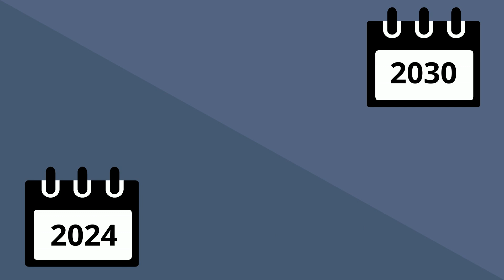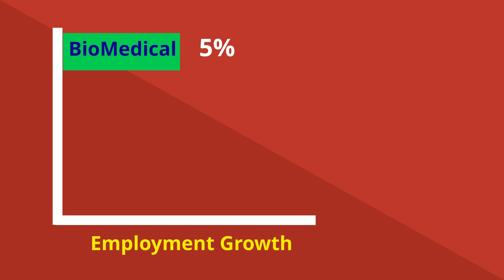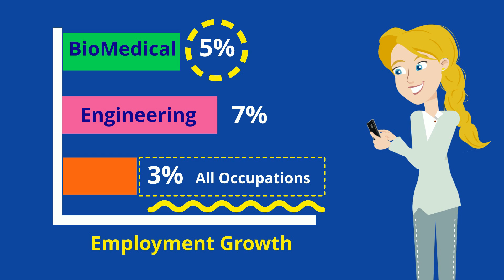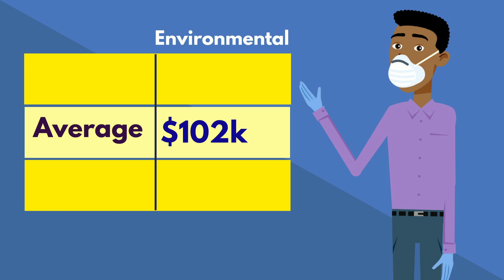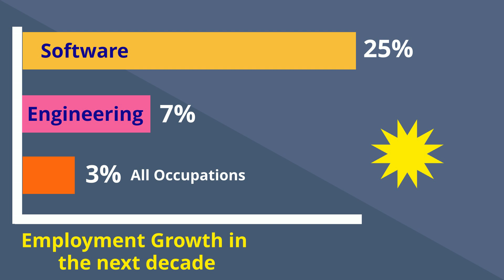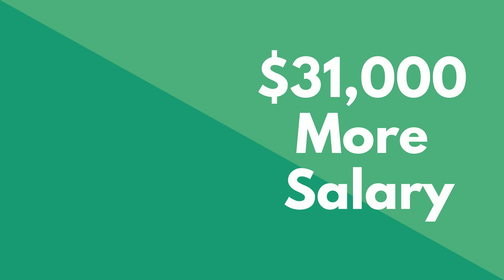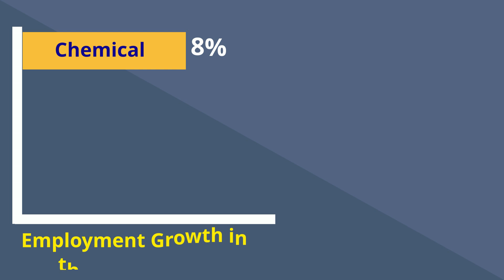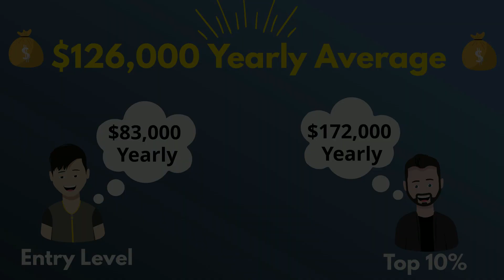ENGINEERING JOB OUTLOOK & SALARIES 2024 | Every Field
How much do engineers really make? It depends! This video covers salaries and job outlook for engineering fields for the next decade! We have mechanical engineering salaries, electrical engineering salaries, robotics and mechatronics salaries, biomedical engineering salaries, aerospace engineering salaries, computer engineering salaries... and more!

👀 Checkout the REAL breakdown of my Electrical Engineering Salary... and where that money goes!

❗ Want to choose which videos we make❓
Chat with the engineers behind the scenes and your fellow insiders?
...AND watch every single video early?
(Every dollar goes right back into making more content!) 🎥

TIME STAMPS:
0:00 Intro
0:56 Mechanical Engineering
1:37 Robotics and Mechatronics
2:23 Biomedical Engineering
3:46 Electrical Engineering
4:36 Aerospace Engineering
5:27 Environmental Engineering
6:12 Software Engineering
7:38 Civil Engineering
8:54 Computer Engineering
9:42 Chemical Engineering
10:27 Industrial Engineering
11:15 Nuclear Engineering
12:15 My Engineering Salary